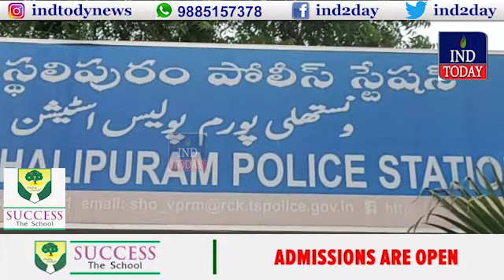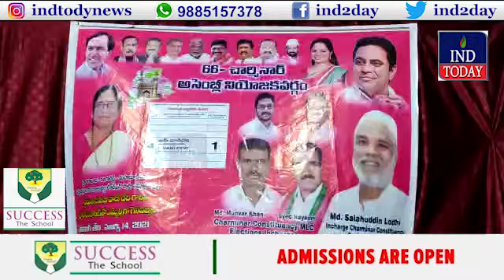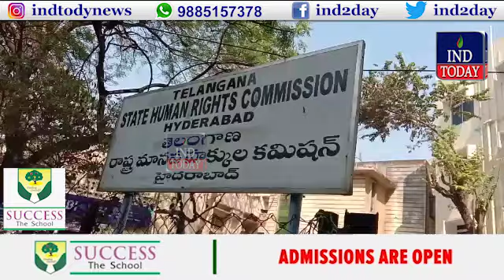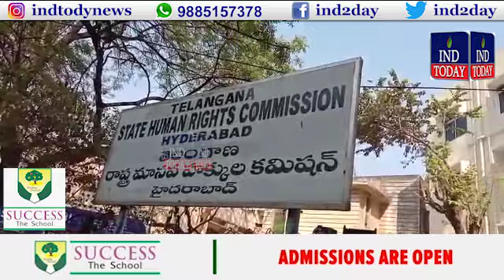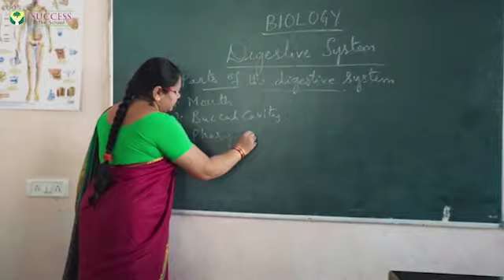Hyderabad Khabernama | 10th March 2021 | IND TODAY News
Hyderabad​​​​​​​​​​​​​​​​​​​​​​​​​​​​​​​​​​​​ Khabernama | 10th March 2021 | Hyderabad News INDTODAY​​​​​​​​​​​​​​​​​​​​​
Hyderabad News provides all the latest news & updates on Hyderabad News, National News & International News in Urdu and Hindi Language.